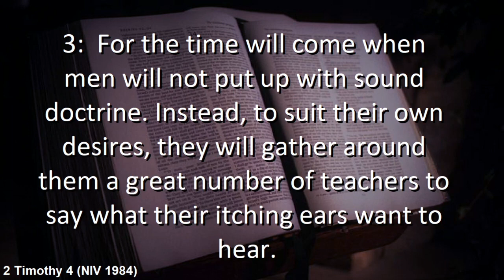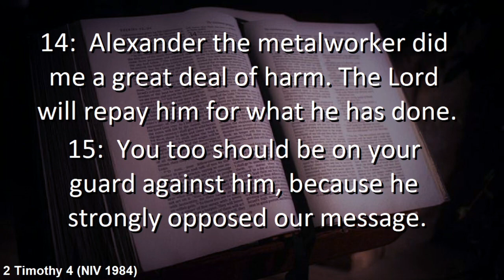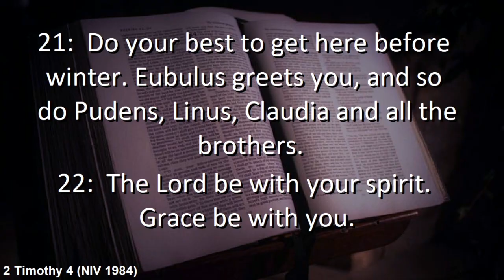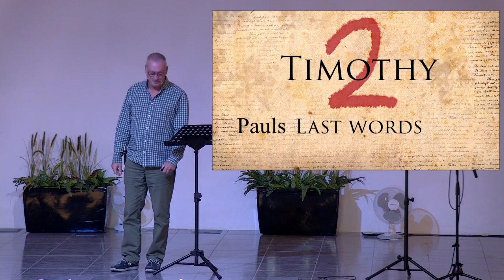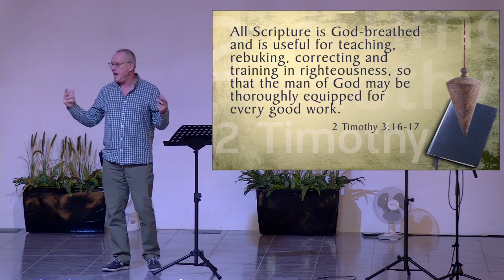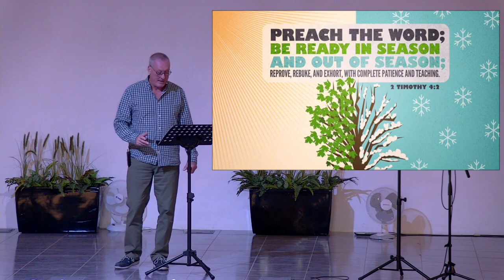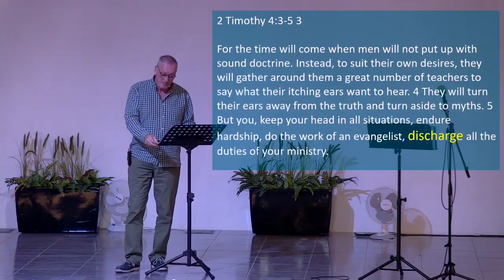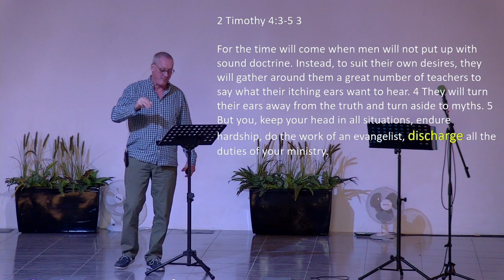Paul's Last Words: 20th November 2022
Watch and listen as Pastor Chris Knight continues his series looking at the book of 2 Timothy

Verse: 2 Timothy 2:1, 3 "You then, my son, be strong... Endure hardship with us like a good soldier of Christ Jesus"